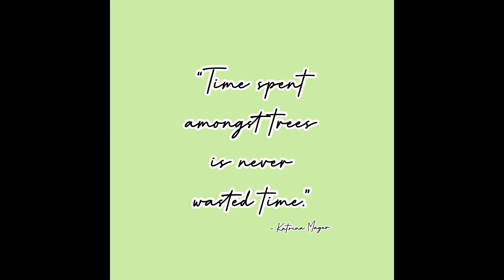HOSSAWA FALLS | Japan Travel Vlog || Sarah Arellano Santos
JAPAN TRAVEL VLOG: Hossawa Falls (Hinohara Waterfall)

Hossawa Falls is among the 100 waterfalls across Japan and known to be the best falls in Tokyo. Enjoy watching!

GADGET:
• iPhone 7Plus

EDITOR:
• InShot
• iMovie
• Phonto